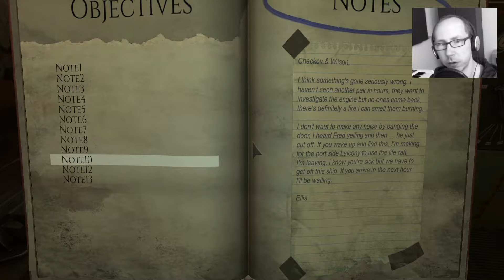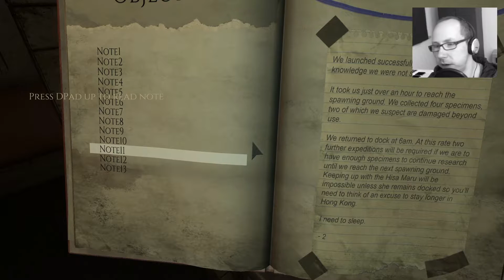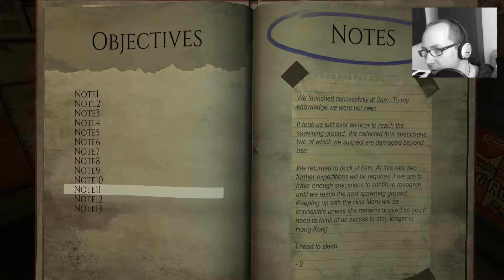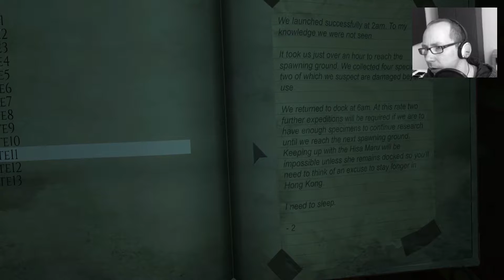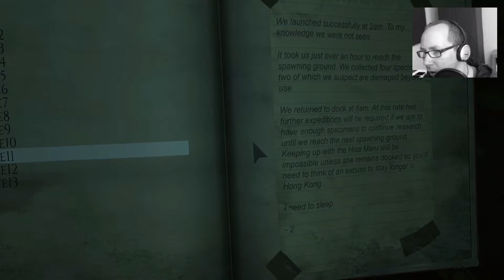Monstrum ▶ #28: DAS DING! [FACECAM] | Let's Play Monstrum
Heute finden wir eine weitere Notiz und so langsam kommt Licht an die Sache. Ob DAS DING uns diesmal helfen wird, die fiesen Monster zu bezwingen und vom Schiff zu entkommen?

Das Spiel ist gerade im Early Access bei Steam verfügbar. Wem der Gruselspaß gefällt, einfach mal die Entwickler unterstützen und kaufen. Das Spiel selbst zu zocken ist, wie bei allen Horror-Games, nochmal eine ganz andere Nummer.